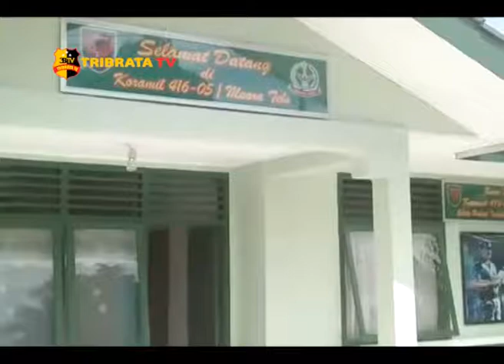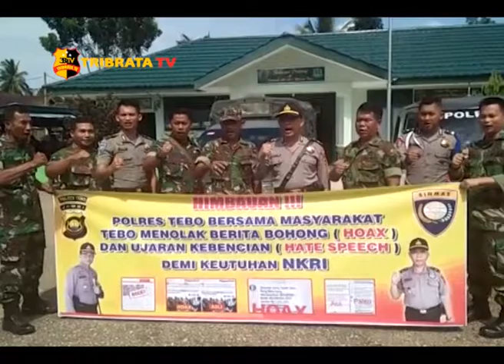JAGA KEUTUHAN NKRI, TNI-POLRI MENOLAK HOAX